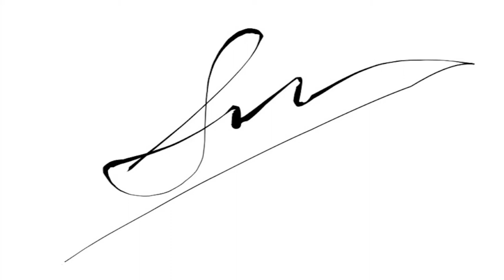Shane Welter Live Singing Demo